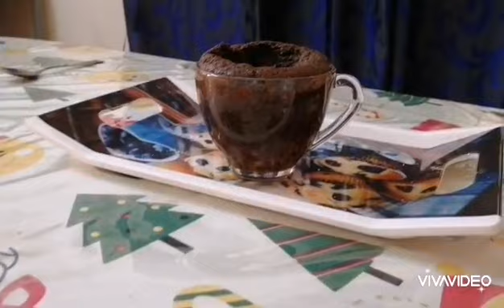MUG CAKE RECIPE WITHOUT OVEN AND BAKING.!!!!!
EASY 5 MINUTE MUG CAKE WITHOUT OVEN AND BAKING.

KEY INGREDIENTS :

1. MAIDA - 4 TABLE SPOON
2. SUGAR -  3 TABLE SPOON
3. COCOA POWDER - 2 TABLE SPOON
4. VANILA ESSENCE - 1/4 TABLE SPOON
5. OIL - 3 TABLE SPOON
6. BAKING POWDER - 1/4 TEA SPOON
7. SALT - PINCH

NOTE: PLEASE USE THICK GLASS OR MUG TO PREPARE.